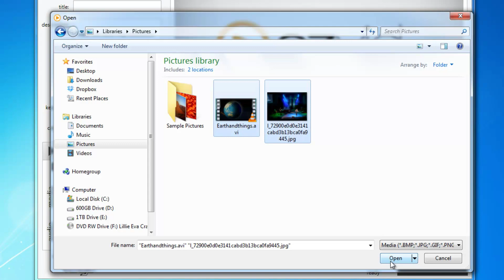Add Pictures and Video to Ezvid